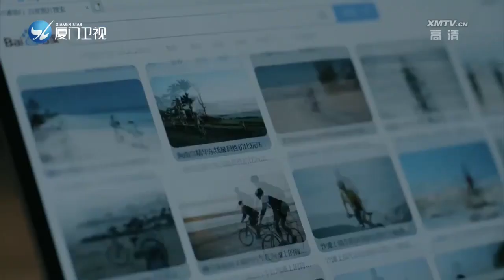孝道（1） 斗阵来看戏 2023 03 16 厦门卫视